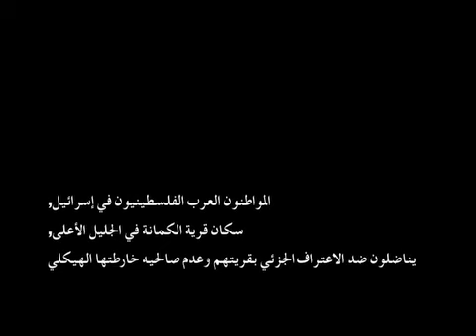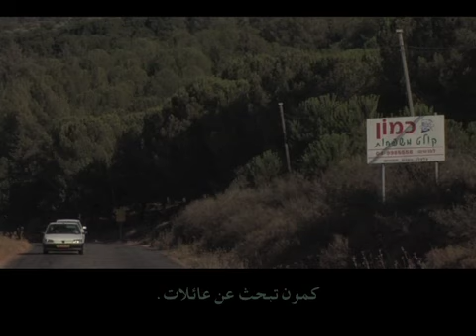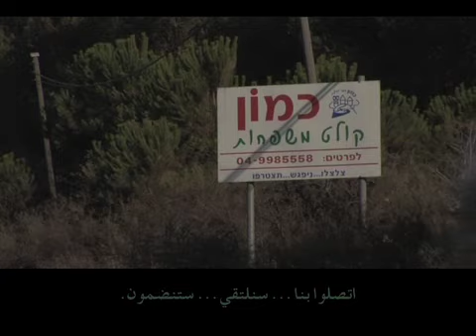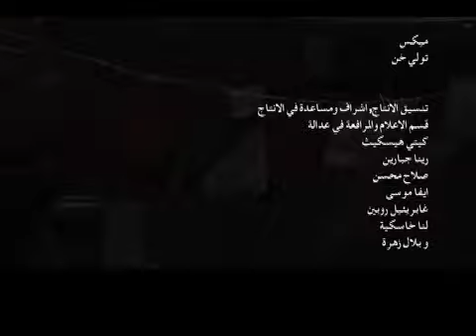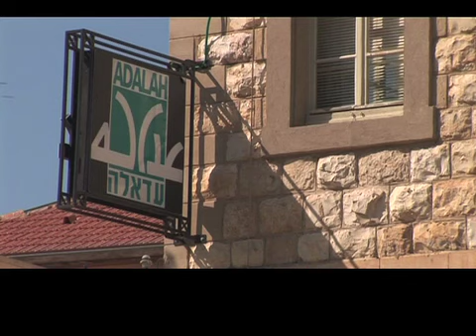مواطن مستهدف: قرية غير معترف بها